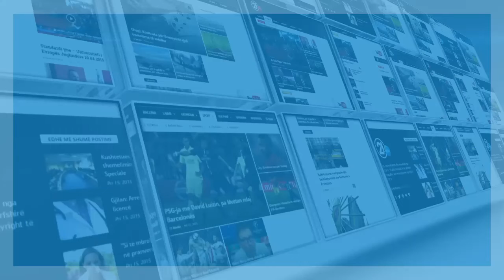INTERVISTE ME POLITOLOGUN RAMUSH TAHIRI 05 04 2020